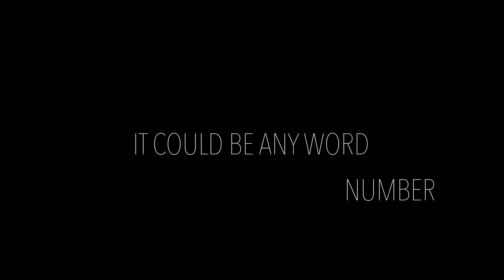ALIVE STAGE / アライブ ステージ（筆記変化 アニメーション）